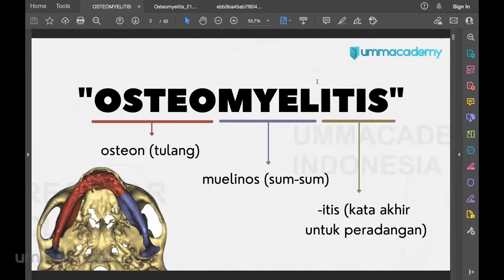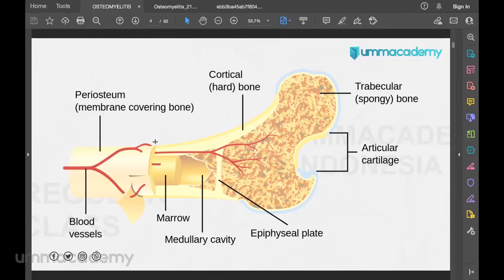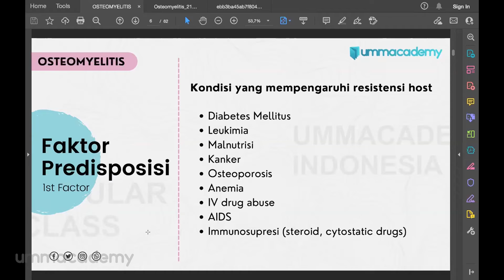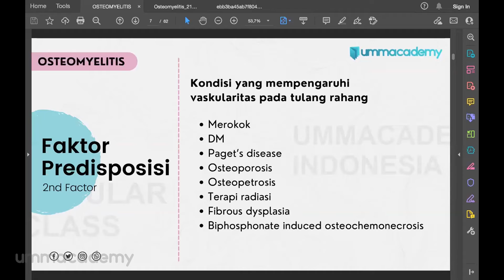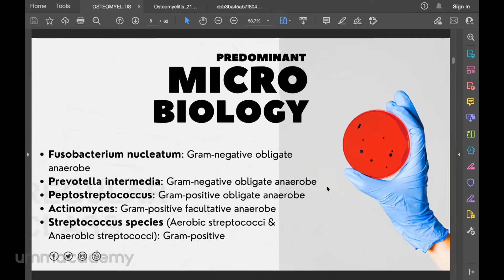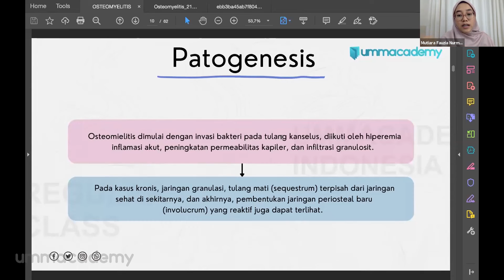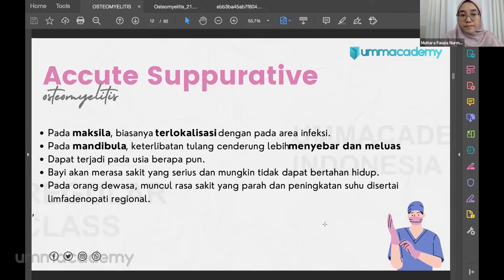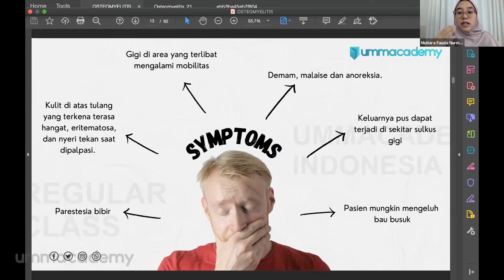RC Preklinik/Klinik - Bedah Mulut - Osteomyelitis - Part 1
Kamu kepo dengan kelanjutan keseruan belajar dari topik di atas?

Jangan khawatir, karena ada Ibu & Kawan Belajar yang akan membantu kamu dalam memahami semua departemen dan materi seputar kedokteran gigi!

Melalui paket Regular Class Preklinik Klinik Paket Langganan ini kamu akan mendapatkan akses belajar selama 1 bulan.

Kamu bisa akses kapanpun dan dimanapun dengan mudah bersama Ummacademy, yuk daftar sekarang!